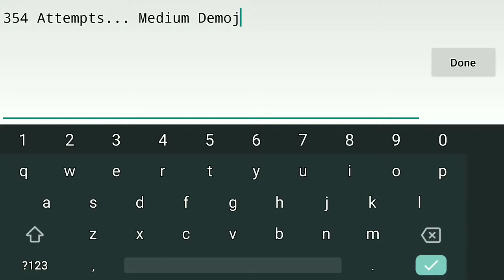Fun | Geometry Dash | • Medium Demon • By: Jayuff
Sorry I Talked At The End I Just Had To Celebrate! ;)